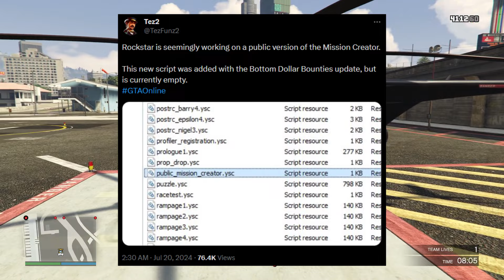GTA Online Make Contact Missions Great Again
@geauxburns goes over a few ways Rockstar could bring players back to Contact Missions in GTA Online.

Friends Channel: @ItzCane